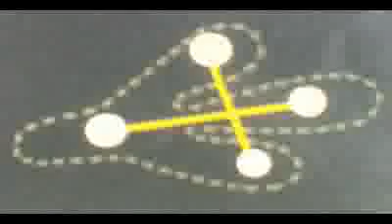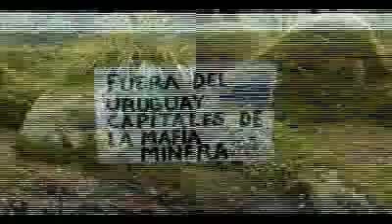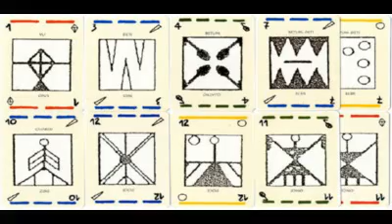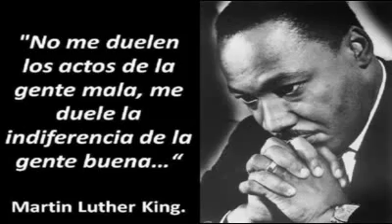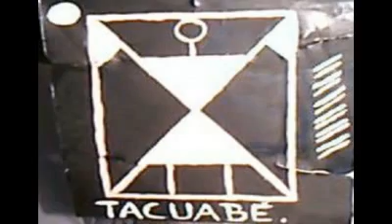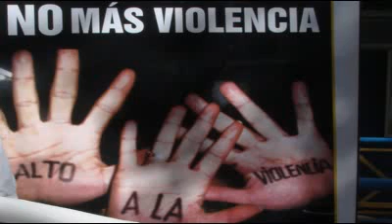1 Marquemos un Norte y Las Organizaciones Sociales 1 7 13